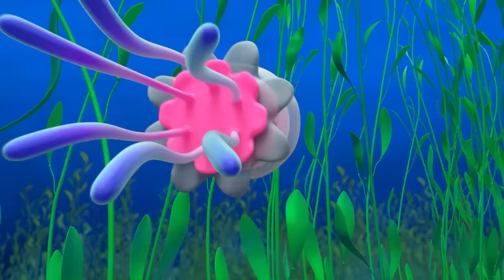Blippi Meets a Talking Island! | Blippi Wonders | Learn ABC 123 | Fun Cartoons | Moonbug Kids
Blippi and D.BO dive deep to the ocean floor to help Ivan, a forgetful and adolescent island, remember why islands don’t float away. Turns out it’s because they’re mountains attached to the sea floor. So cool!

00:00 Islands
03:40 Popsicle
06:19 Mountain
09:08 Sandcastle
12:04 Birds Nest
15:05 Ocean
18:09 Whiskers
21:41 Volcano
24:41 Toothbrush
27:36 Monster Truck
31:07 Spiderweb
34:09 Flies
37:09 Squirrels
40:05 Rainbow Colors
43:04 Honey